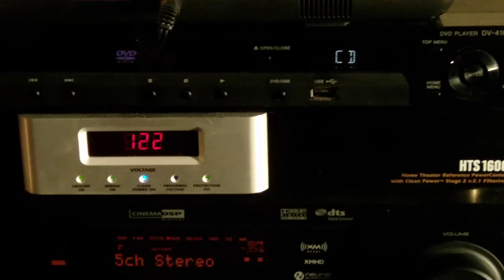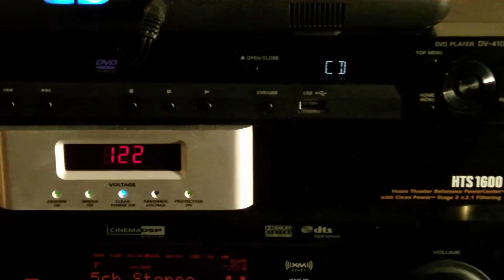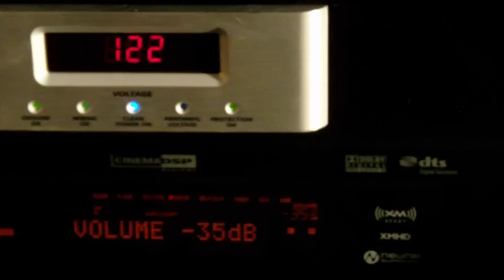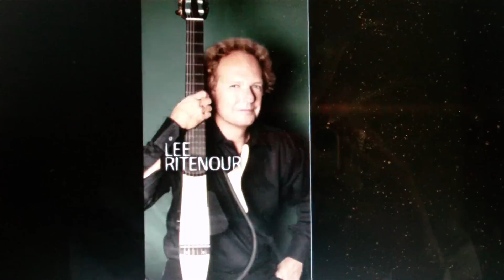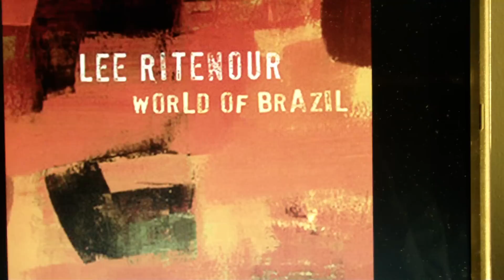Smooth Jazz for one of my best friends The Electone Player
Im honored to call myself your friend i remember the very first video i made of you playing the Yamaha Electone. It was Invitations by Shakatak,hope you enjoy this my friend;)